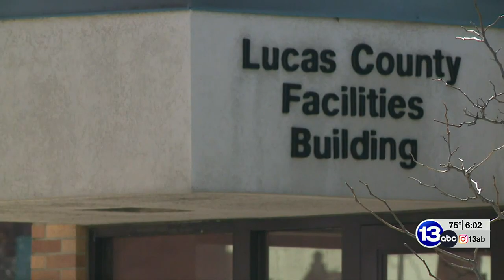Lucas Co. receives state funding for new jail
$10 million in state funding is coming to Lucas County to support the new jail project.